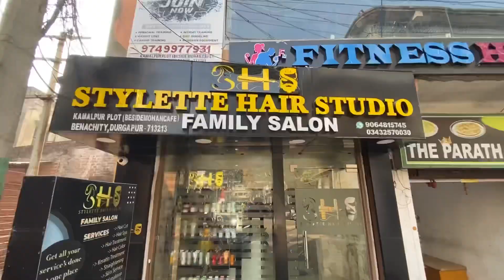New Hairstyle | New Look | Vlog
Address- beside Mohan Cafe, Kamalpur Plot, Benachity, Durgapur, West Bengal 713213

Thankyou 💈❤️